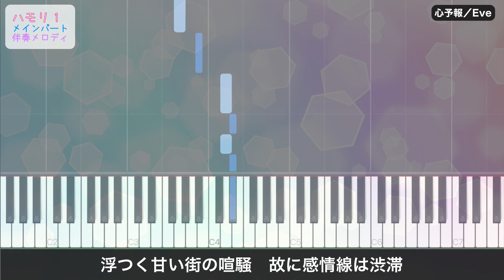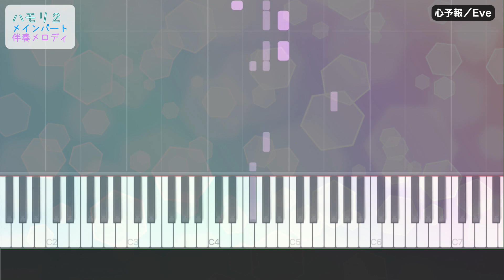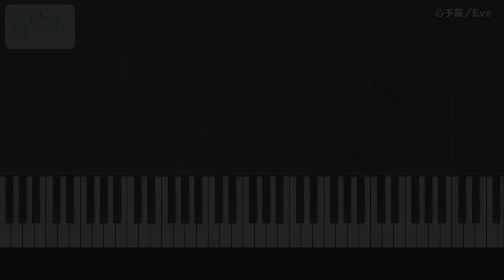心予報／Eve【3和音ハモリ練習用】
ハモリやコーラスの一例です、参考になれば嬉しいです。
多めに入れてるので本家様が作成されたハモリと違う場合があります。

全パート：0:00～
ハモリパート１：3:23～
ハモリパート２：6:44～

素敵な本家様：Eve様 に感謝を込めて。